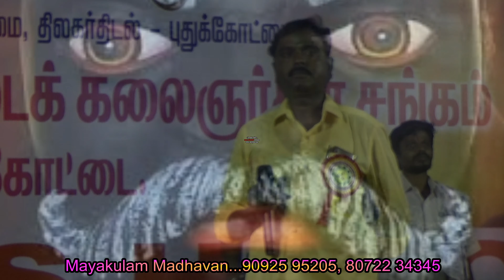(M16) தாரை தப்பட்டைகள் முழங்க மூன்று கருப்பசாமிகள் ஆடிவந்த அற்புதம்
நிகழ்ச்சி தொடர்புக்கு:
                                         மாயாகுளம் மாதவன்
தாரை தப்பட்டைகள் முழங்க மூன்று கருப்பசாமிகள் ஆடிவந்த அற்புதம்
தாரை தப்பட்டை
கீரனூர் பாலா
மல்டி பாஸ்கர்
ஆக்காட்டி ஆறுமுகம்